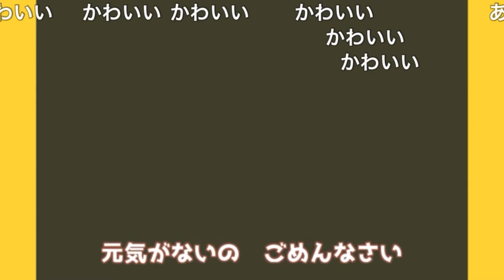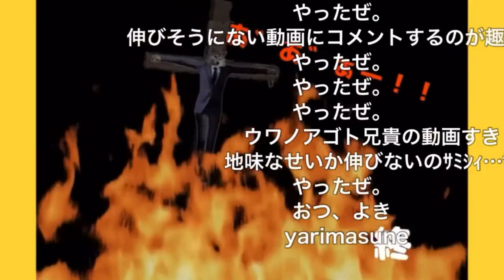恋するニワトリを飼うくりーふ姉貴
谷山浩子すき
くりーふ姉貴もすき